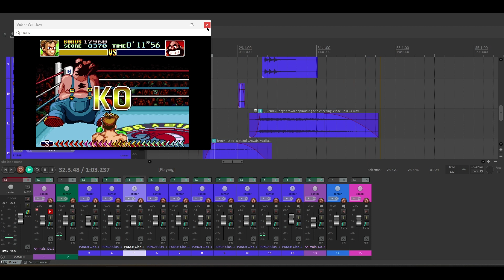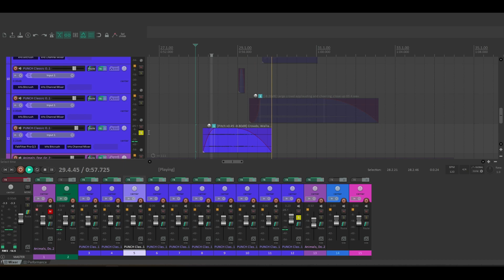Super Punch-Out!! Inspired Sound Design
The fastest knockout in the history of 16-bit boxing.